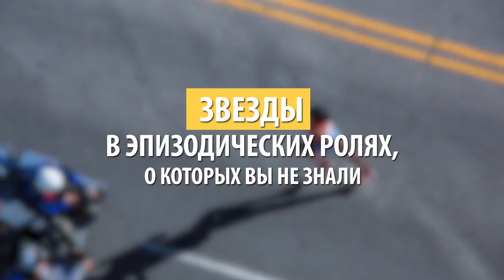Звезды в эпизодических ролях, которых вы не заметили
Порой даже мимолетное появление в картине остается запоминающимся для зрителей, или наоборот: появившийся в кадре актер не откладывается в памяти. Сегодня мы расскажем вам о «звездах эпизода», которые согласились на небольшие роли в знаменитых фильмах.

Американский актер Мэтт Дэ́ймон несмотря на богатый послужной список не отказывался от эпизодических ролей. Так, например, он снялся в молодежной комедии «Евротур». Дэ́ймон сыграл дерзкого парня, который отбил девушку у главного героя. Из его уст прозвучала главная песня фильма «Ско́тти не знает». Также этот актер мимолетно засветился в киноленте «Дэдпу́л 2», сыграв деревенщину на пикапе.

Кве́нтин Таранти́но то и дело появляется в снятом им же фильме: такое у режиссера хобби. Но самое необычное его появление киноманы увидели в ленте «Бесславные ублюдки», где Таранти́но не появился целиком, в кадре присутствуют только руки мэтра, душащие шпионку.

Российский режиссер Эльда́р Ряза́нов не отстал от своего американского коллеги: он также появлялся в отснятых им же фильмах. Рязанова можно увидеть в ленте «Ирония судьбы, или С легким паром!». В сцене, которая происходит в салоне самолета, подвыпивший Женя Лука́шин пытается пристроиться на плечо рядом сидящего пассажира, которого и сыграл Рязанов.

Билл Мю́ррей мелькнул в комедийном хорроре «Добро пожаловать в Zомбилэнд». Голливудский актер исполнил роль охотника за мозгами и появился в сцене, где главные герои Ву́ди Ха́ррельсона и Э́ммы Сто́ун танцуют под трек «Ghostbusters».

Кри́стофер Уо́кен тоже не отказывается от эпизодических ролей. Так, например, актер сыграл в фильме «Криминальное чтиво», где исполнил роль капитана Ку́нса, который рассказывал маленькому мальчику о жизни его отца.

До́нальд Трамп тоже успел попробовать себя в качестве актера: президент, миллиардер и автор тренингов по бизнесу появился в новогоднем фильме «Один дома 2». В одной из сцен Кевин обращается к постояльцу отеля «Плаза», которого и сыграл Трамп.

Помните ли вы этих актеров в эпизодических ролях?